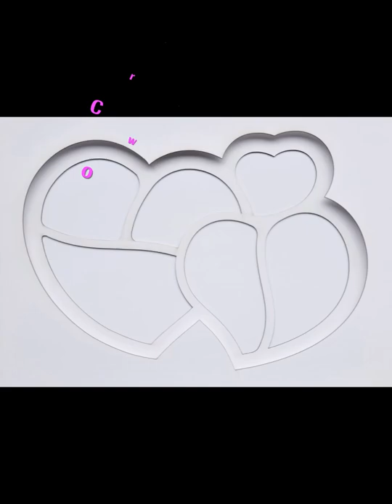Create Own Photo Collage, Personalized Collage, Collage of Hearts from Family Photos, Photo Collage